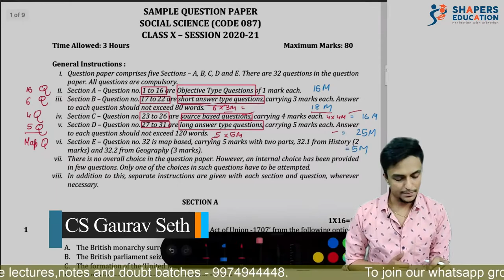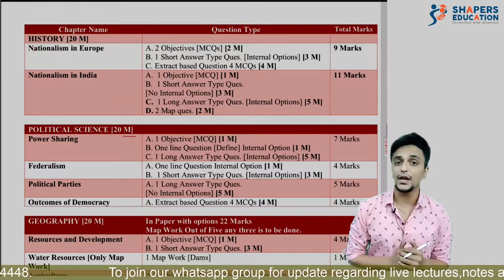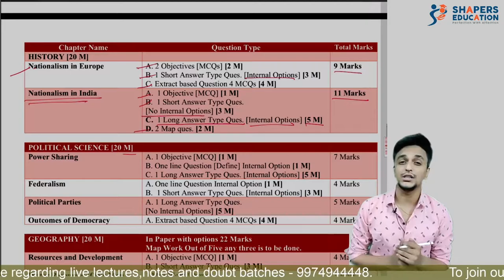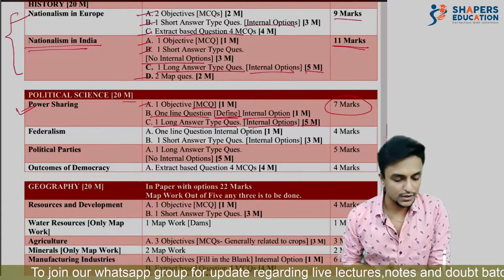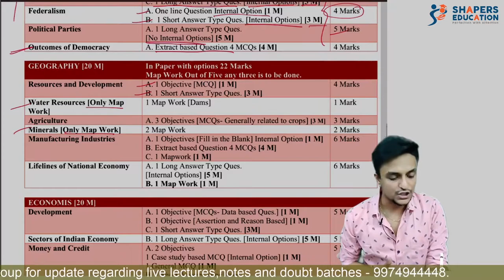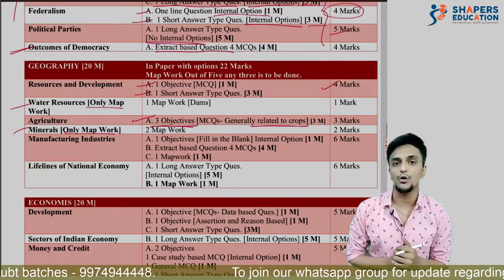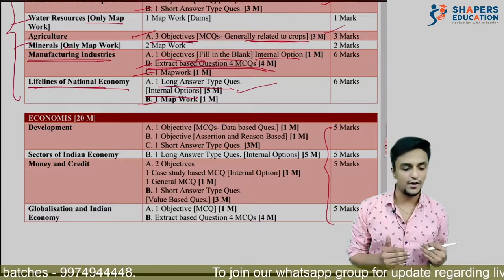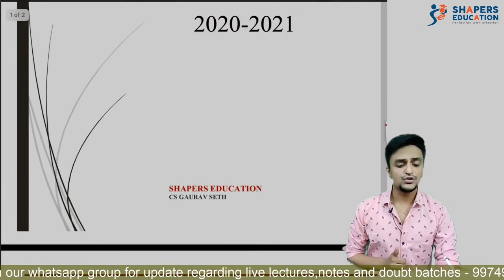10th CBSE | Social Science | Detailed Analysis of Board Sample Paper 2020-2021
Hello Students,
This video is specifically for 10th Boards students to have an understanding of 10th CBSE Board Sample Paper. A detailed analysis of Board Sample paper is done. This analysis will be helpful to you for gaining an understanding about the type of question asked and distribution of Marks chapter wise.